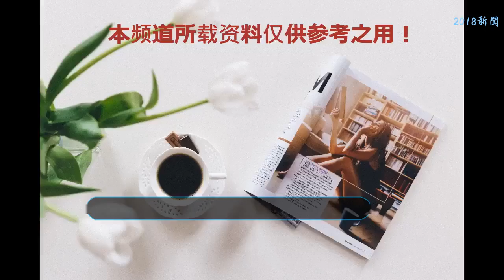Justin土味情話王不敵杜江，張翰人設大崩被其他嘉賓吐槽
今天中午這一期勇敢世界Justin（黃明昊）這一位土味情話小王子在節目之中重出江湖，找楊迪配合，說“我要送你一個枕頭”，然后溫柔把楊迪的腦袋按到肩頭。真的是肉麻skr人，小編不得不佩服，這土味情話王的名號真的是實至名歸啊，把楊迪都嚇得模糊了，猝不及防的土味情話可還行。
    就在這時候杜江出來挑戰了，總所周知他們夫妻二人恩愛如初，就算是嗯哼都這么大了，夫妻二人還是膩膩歪歪的小甜蜜著。可以說杜江平時在家里看來是經常對霍思燕說情話了。看來Justin沒有杜江身經百戰，情話經歷豐富啊，還是害羞了，小老弟還是不行啊，要多多練習啊。
    今天中午這期節目中，幾人花式PK才藝，大家都是非常的厲害。丁澤仁表演了一個柔韌度和力量結合極佳的后空翻，這時候塘主張翰不服了，來一個一樣的說不需要用手的后空翻，結果是雙手撐地，蛤蟆式后空翻，不僅如此還來了一段即興，略帶一絲尷尬的freestyle，哈哈哈哈哈笑翻眾人。沒想到張翰看似霸道總裁的外表下原來自帶逗比屬性。
    后來畫風逐漸歪了，從塘主想找回場子，說自己可以花式動耳朵，小小裝了一把逼，后來陳喬恩表演單只眼睛轉動，楊迪表演咧嘴巴左右扭曲的那種，哈哈哈哈哈畫風都已經跑偏的不行了，奇葩大會吧這是。
    因為受不了翰哥的軍事化管理，全程一直說，保持隊形？？？what？？？陳喬恩和楊迪滿臉花式懵逼，我是誰？我在哪？他在說什么？什么隊形？哈哈哈哈哈哈笑skr人。然后在后面的環節中陳喬恩和楊迪就這么“無情”的把翰哥給“投出去”了，還大大的“吐槽”了一番。杜江還很皮的在旁邊補刀：張翰你被拋棄了是吧？張翰無奈三連。臉上塘主版的笑嘻嘻，心理委屈的不行。
    節目還是挺好玩的，道具和場景模擬的挺真實的，各位嘉賓也是自帶笑點，都是很好玩的感覺，大家暑假有空可以看看鴨。想要了解更多娛樂資訊可以在底下留言，請關注小編，后續報道會持續跟進噠，謝謝。